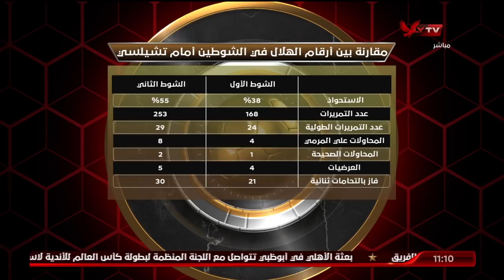فقرة التحليل الفني لمباراة الأهلي والهلال السعودي مع أحمد ثابت وأيمن جيلبرتو | الأهلي في المونديال